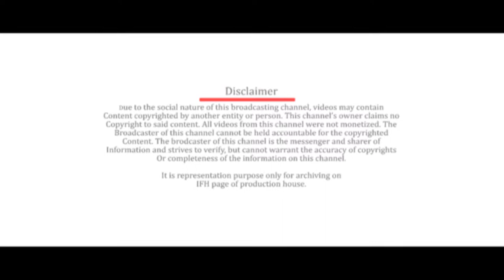Kaleidoscope Entertainment Logo | Indian Film History